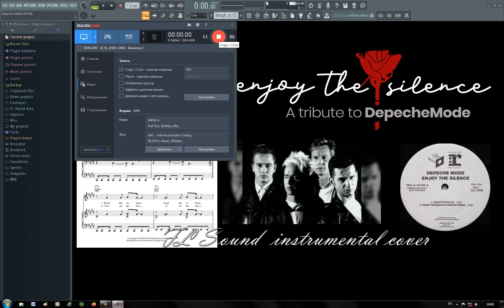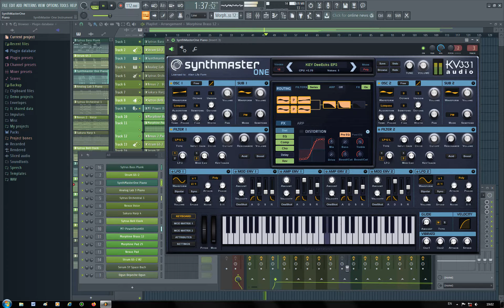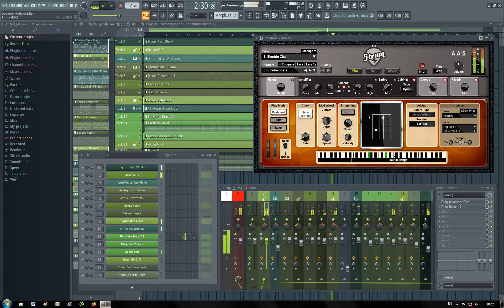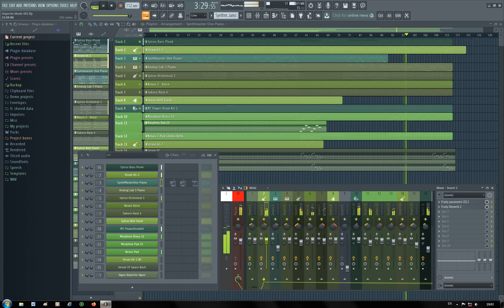Depeche Mode - Enjoy the Silence (FL Sound Instrumental Cover)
Arranged and produced in FL Studio 20.5 using such instruments as Sytrus/// Strum GS 2/// Synthmaster One/// Analog Lab 3/// Nexus 2/// Sakura/// MT Power Drum Kit 2/// Morphine/// Serum/// Ogun///